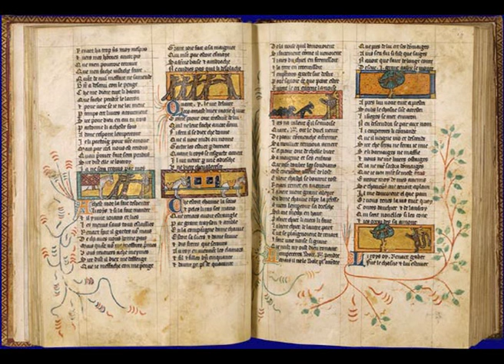Libro de buen amor AUDIOLIBRO -Parte-2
1) Vanidad de las cosas del mundo y elogio de la mujer
2) Segunda dama: La casquivana Cruz cruzada que se fue con el mensajero.
3) De la constelación y del planeta bajo cuyo influjo nace cada hombre. Veracidad de la astrologia.
4) Tercera dama: La virtuosa y recogida.
5) De cómo El Amor visitó al Arcipreste y de la disputa que ambos sostuvieron.